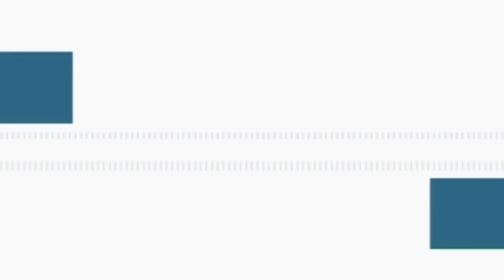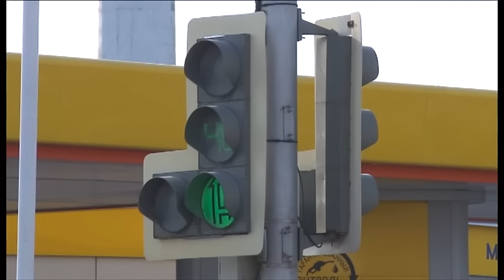Новости "Анапа Регион" от 20 октября 2015 года